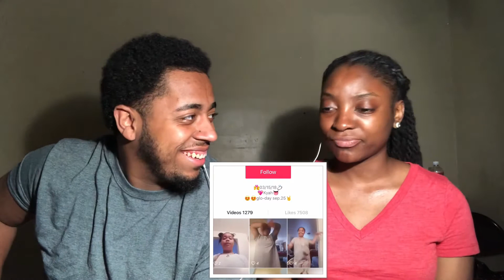REACTING TO OUR KIDS SUBSCRIBERS CRINGEY MUSICAL.LY VIDEOS!!